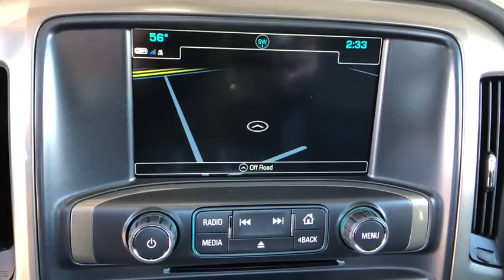2018 Chevrolet Silverado 1500 Denver, Lakewood, Wheat Ridge, Englewood, Littleton, CO CV5799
Pearl N 2018 Chevrolet Silverado 1500 available in Denver, Colorado at Medved Chevrolet Cadillac. Servicing the Lakewood, Wheat Ridge, Englewood, Littleton, CO area.

11001 West I-70 Frontage Road N

8-Speed Automatic, 4WD, Jet Black Medium Ash Gray Piping Stitching Leather.brbr2018brChevroletbrSilverado 1500brHigh CountrybrEcoTec3 6.2L V8brPriced below KBB Fair Purchase Price!brbrbrExit Kipling, Exit Ward, but Exit the GIANT Medved Autoplex. Everyone said, Go to Medved! Price includes applicable rebates and dealer fees of $599, excluded tax, title and licensing: $2,000 - General Motors Consumer Cash Program. Exp. 01/02/2019, $1,250 - Chevrolet Bonus Cash Program. Exp. 01/02/2019, $1,500 - GM Down Payment Assistance Program. Exp. 01/02/2019, $500 - GM Costco Member Bonus Cash Program. Exp. 01/02/2019
Preferred Equipment Group 3LZ,3.23 Rear Axle Ratio,3.42 Rear Axle Ratio,Heavy-Duty Rear Locking Differential,22 6-Spoke Split Chrome (LPO) Wheels,Wheels: 22 x 9 Steel Interim (LPO),Front Full Feature Power Reclining Bucket Seats,Perforated Leather Appointed Seat Trim,Heated & Vented Front Seating,Heavy Duty Suspension,Enhanced Driver Alert Package,Radio: AM/FM 8 Diagonal Clr Touch Nav,SiriusXM Satellite Radio,Bose Speaker System,Electric Rear-Window Defogger,Color-Keyed Carpeting w/Rubberized Vinyl Floor Mats,OnStar & Chevrolet Connected Services Capable,110-Volt AC Power Outlet,Power Sunroof,Rear Under-Seat Composite Storage Bin (LPO),Front & Rear All-Weather Floor Mats,Spray-On Pickup Box Bed Liner,Power-Retractable Assist Steps,6 Rectangular Chromed Tubular Assist Steps,Assist Steps Not Desired or Alternate Step Desired,4 Movable Upper Cargo Tie Downs,Front License Plate Kit,LED Cargo Box Lighting,Illuminated Black Bowtie Emblem (LPO),Polished Exhaust Tip,Trailering Package,Integrated Trailer Brake Controller,Remote Vehicle Starter System,Manual Tilt/Telescoping Steering Column,Thin Profile LED Fog Lamps,Deep-Tinted Glass,4WD Active Transfer Case,Power Windows w/Driver Express Up,Power Sliding Rear Window,Rear 60/40 Folding Bench Seat (Folds Up),Remote Locking Tailgate,Chevrolet Connected Access,Remote Keyless Entry,Rear Wheelhouse Liners,Color-Keyed Carpeted Floor Mats,Chrome Bodyside Moldings,Bluetooth For Phone,Dual-Zone Automatic Climate Control,Floor Mounted Console,Auto-Dimming Inside Rear-View Mirror,Driver & Front Passenger Illuminated Vanity Mirrors,Chrome Cap Power-Adjustable Heated Outside Mirrors,Chrome Mirror Caps,Chrome Door Handles,Power Adjustable Pedals,Wireless Charging,150 Amp Alternator,Auxiliary External Transmission Oil Cooler,LED Taillamps w/Signature,Active Noise Cancellation,Leather Wrapped Steering Wheel w/Cruise Controls,EZ Lift & Lower Tailgate,Single Slot CD/MP3 Player,IntelliBeam Automatic High Beam On/Off Headlight,HD Radio,Ultrasonic Front & Rear Park Assist,4.2 Diagonal Color Display Driver Info Center,Forward Collision Alert,Universal Home Remote,Lane Keep Assist,Low Speed Forward Automatic Braking,Steering Wheel Audio Controls,Theft Deterrent System (Unauthorized Entry),Leather Wrapped Heated Steering Wheel,Chrome Grille Surround,Front Frame-Mounted Black Recovery Hooks,Front Body-Color Bumper,Body Color Rear Bumper w/Cornersteps,Chevrolet w/4G LTE,4-Wheel Disc Brakes,Air Conditioning,Electronic Stability Control,Front Bucket Seats,Navigation System,Tachometer,Voltmeter,ABS brakes,Adjustable pedals,Alloy wheels,Auto-dimming door mirrors,Automatic temperature control,Bodyside moldings,Brake assist,Bumpers: body-color,CD player,Delay-off headlights,Driver door bin,Driver vanity mirror,Dual front impact airbags,Dual front side impact airbags,Front anti-roll bar,Front dual zone A/C,Front fog lights,Front reading lights,Front wheel independent suspension,Fully automatic headlights,Garage door transmitter,Heated door mirrors,Heated front seats,Heated steering wheel,Illuminated entry,Low tire pressure warning,Memory seat,Occupant sensing airbag,Outside temperature display,Overhead airbag,Overhead console,Panic alarm,Passenger door bin,Passenger vanity mirror,Power door mirrors,Power driver seat,Power passenger seat,Power steering,Power windows,Radio data system,Rear reading lights,Rear seat center armrest,Rear step bumper,Rear window defroster,Remote keyless entry,Security system,Speed control,Speed-sensing steering,Split folding rear seat,Steering wheel mounted audio controls,Telescoping steering wheel,Tilt steering wheel,Traction control,Trip computer,Turn signal indicator mirrors,Variably intermittent wipers,Ventilated front seats,Auto-dimming Rear-View mirror,7 Speakers,Compass,Front Center Armrest w/Storage,AM/FM radio: SiriusXM,Premium audio system: Chevrolet MyLink,Power 4-way passenger lumbar support,Exter